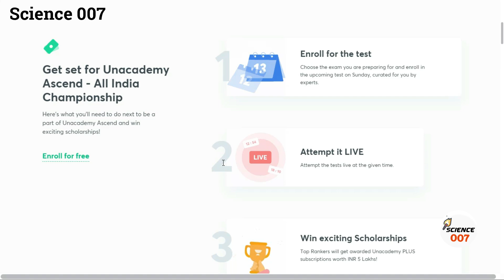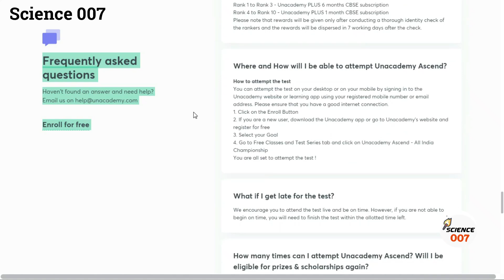2 Simple Science Experiments to Do at Home | Easy Science Experiments at Home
2 Simple Science Experiments to do at Home | Easy Science Experiments at Home
These science experiments are very simple to do. These science experiments for kids. You can do these science experiments at home. These amazing science experiments are mind-blowing. You can also perform these science experiments for school. Also, you can learn magic tricks and science tricks with these experiments videos. To do simple science experiments all you need a few affordable materials. I personally recommend you watch this video till the end. You can definitely learn something new from these easy science experiments videos.

Your like is very important for us. Please comment if you have any problems or ideas.